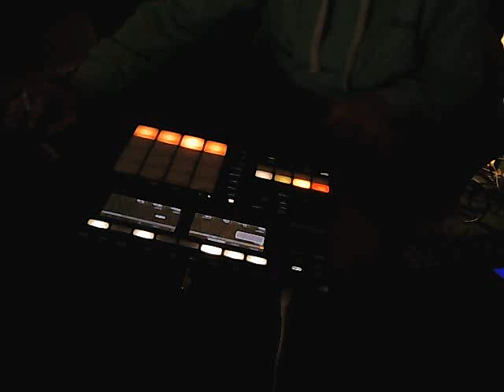Graham Lee - Stand and Deliver